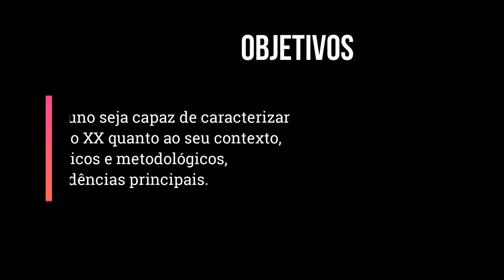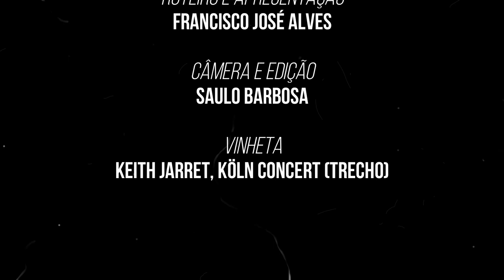Aspectos da Historiografia no Século XX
Quais são os principais traços da historiografia no século XX? Nessa aula, o prof. dr. Francisco José Alves "pinta" um quadro do que foi a historiografia no século passado que, de certo modo, em termos historiográficos, ainda é o nosso.